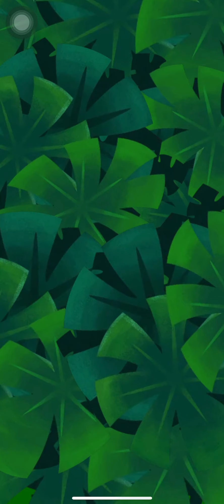AB POP Angry Birds Level 182-185 game play hard level Win Win with high score!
Welcome to my Chanel. Please enjoy my angry birds game play.
Angry birds 2, AB POP, high score angry bird. អេនហ្គីប៊ឺត ២, game angry birds, fun game, best game 2021, cute game, best player game.